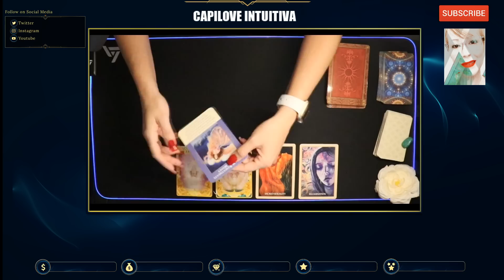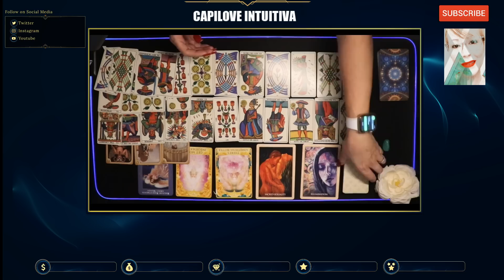Horóscopo de Capricornio: Tu Lectura semanal de tarot (Amor,Dinero y Mas)